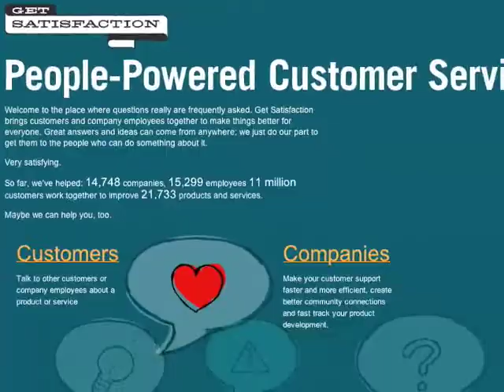Wendy Lea, GetSatisfaction.com CEO: In Conversation With Women 2.0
Wendy Lea has worked as a bootstrap entrepreneur, corporate executive, and angel investor over the last 25 years. She recently joined GetSatisfaction.com as CEO. She shares her advice about when to admit that you don't understand, raising capital, and how female leaders can authentically manage effectively.

More interviews from Women 2.0 are available Women 2.0 is committed to increasing the number of women entrepreneurs starting high growth ventures by providing the resources, network, and knowledge for the launch and growth of their company.
Women 2.0 is committed to increasing the number of women entrepreneurs starting high growth ventures by providing the resources, network, and knowledge for the launch and growth of their company. Join our mailing list for invitations to our Bay Area events